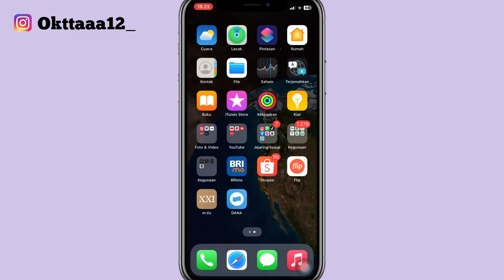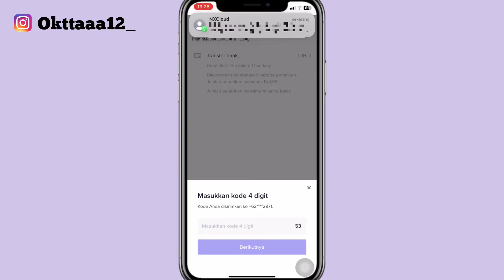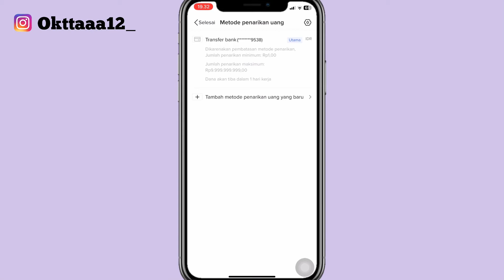CARA SETTING NOMER REKENING DI TIKTOK SHOP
Hai teman-teman✨